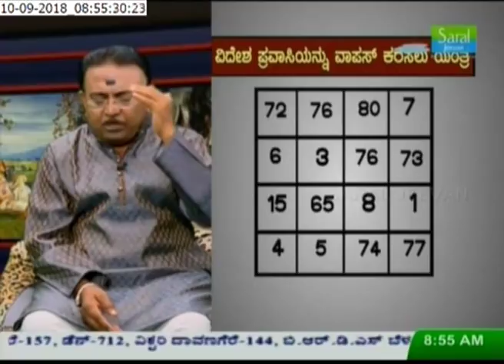How to trace an absconding person -Ep133 10-Sep-2018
Sairam,

In this episode, Sri Gurudeva educates us on how to trace an absconding person and to make him/her come back through simple mudra-mantra-tantra-yantra remedy.

Thanks.. Sairam